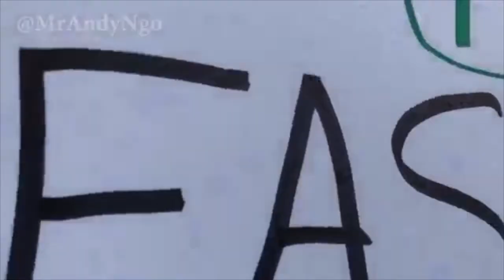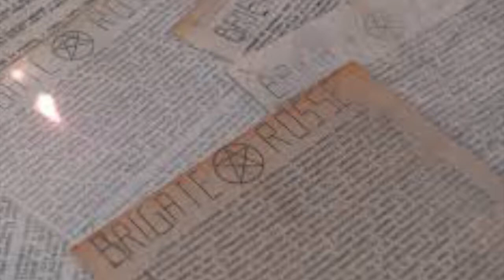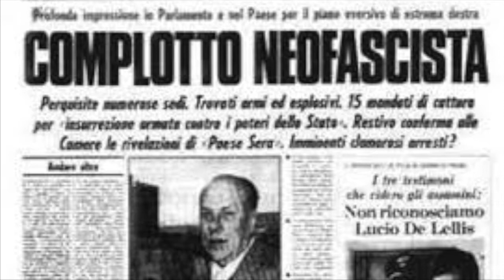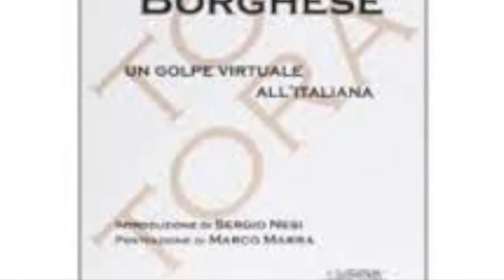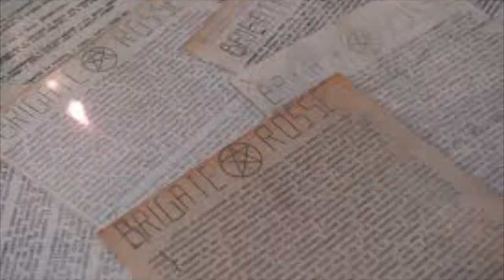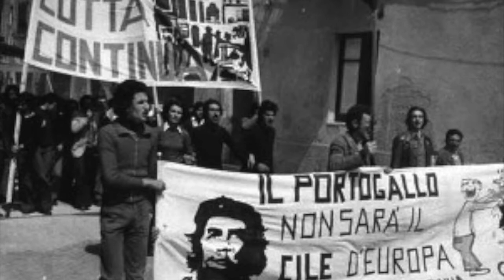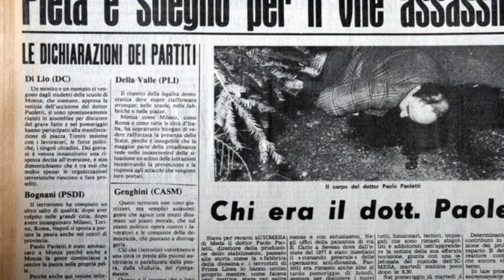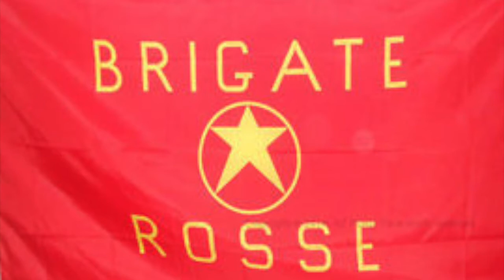Italy's Years Of Lead: The Future Of The West?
The years of lead was a period of time of mass political violence in Italy. The far left and the far right were constantly killing each other and people that they thought stood in their way. The similarities between the years of lead and what is happening in many western countries today are absolutely frightening and its only a small step from where we are at now to the full blown years of lead.

Intro music is thanks to Tailed Feature and the other music is by CO.AG